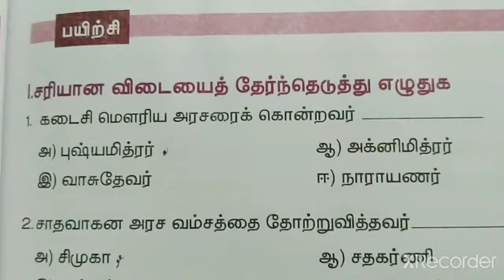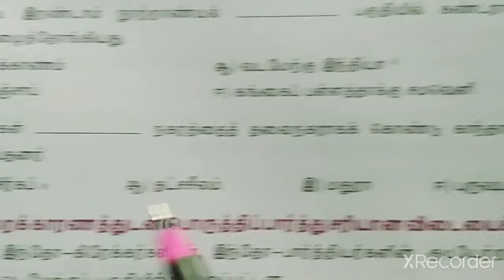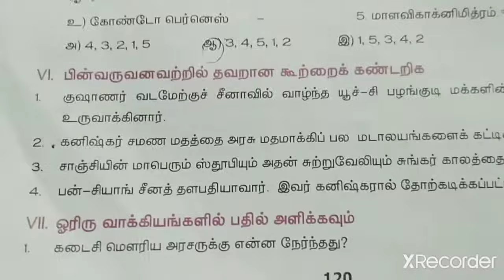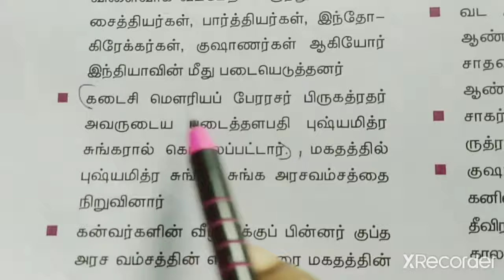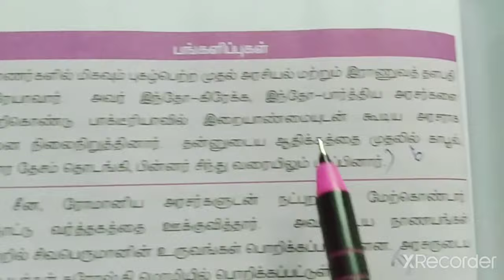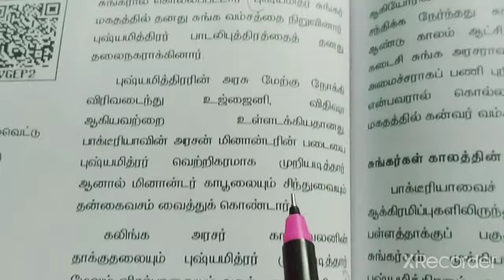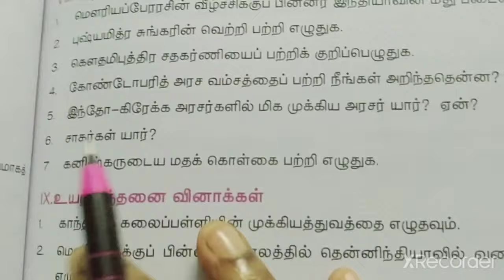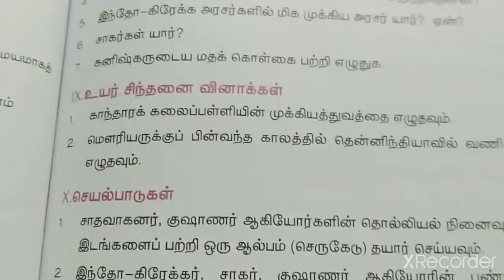2. இந்தியா- மொரியருக்குப் பின்னர்(book back exercise)/வகுப்பு-6/வரலாறு/பருவம்-3